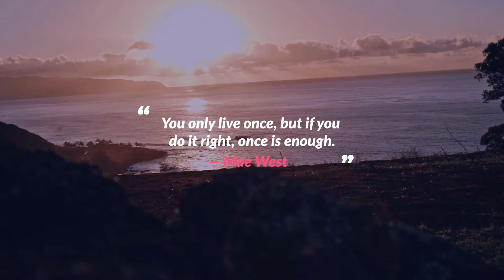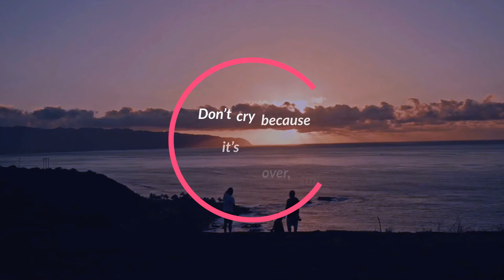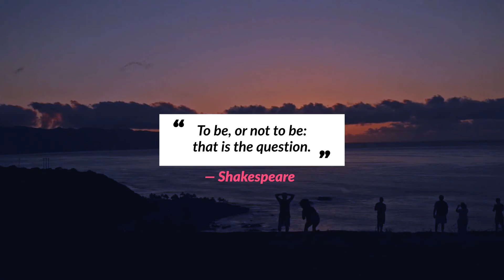Top Short Inspirational Quotes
Which of the short inspirational quotes was your favorite? This video is a collection of the best short quotes about life ever said by inspirational individuals such as, Coco Chanel, Oscar Wilde, Hellen Keller, Seneca and many more. Hope you enjoyed these short motivational quotes.

0:10 “Success is one percent inspiration, ninety-nine percent perspiration” – Thomas Edison

0:17 “Success is not the key to happiness. Happiness is the key to success.”  - Herman Cain

0:23 “The mind is everything. What you think you become.” – Buddha

0:29 “When I do good, I feel good. When I do bad, I feel bad. That’s my religion – Abraham Lincoln

0:37 “There are people who have money and people who are rich.” – Coco Chanel

0:44 “You only live once, but if you do it right, once is enough.” – Mae West

0:53 “Love all, trust a few, do wrong to none.” – William Shakespeare

1:00 “A pessimist is a man who thinks everybody is as nasty as himself, and hates them for it.” – George Bernard

1:05 “Nothing is impossible, the word itself says, I’m possible! – Audrey Hepburn

1:16 “Don’t cry because it’s over, smile because it happened. – Dr. Seuss

1:24 “You can never be overdressed or overeducated.” – Oscar Wilde

1:28 “Life would be tragic if it weren’t funny.” – Stephen Hawking

1:36 “There are no shortcuts to any place worth going.” – Helen Keller

1:43 “Never leave that till tomorrow which you can do today.” – Benjamin Franklin

1:50 “It is the quality rather than quantity that matters.” – Seneca

1:55 “To be, or not to be: that is the question” – Shakespeare

To build an empowering mindset it is necessary to continually learn and access new information. Finding the best and most efficient way to learn can be challenging. Thank goodness for 👁BLINKIST👁a gamechanger app that is unique and powerful that works on your phone, tablet or your web browser. BLINKIST gives you the best key takeaways, from over 3000 nonfiction bestsellers, in topics spanning from self-improvement, personal growth, management leadership, mindfulness, happiness, and a whole lot more. Books are condensed down into blinks which you can read or listen to in 15 minutes or less. Great if you are on the go and live a busy and active lifestyle where time is limited.

If any owners of the content used in the video would like their content removed. If we are unable to come to an agreement on the use of your content, we will remove the section of the video. Thank you for your understanding.